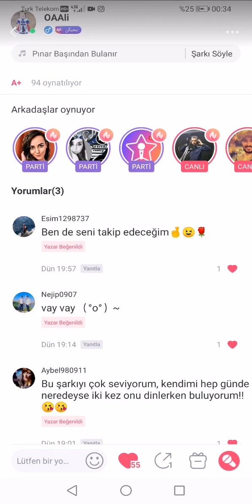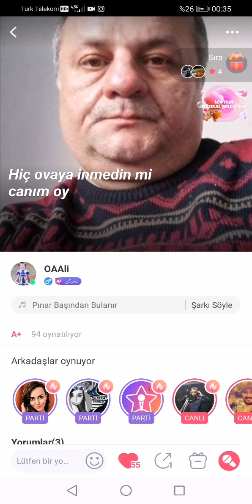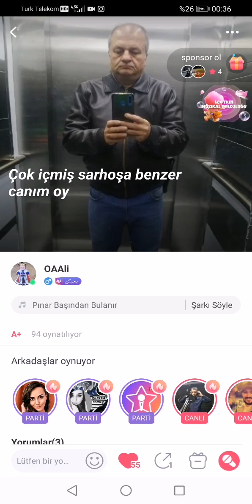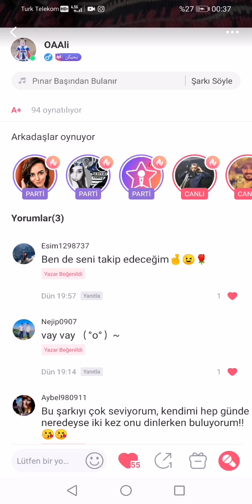Pınarbaşından bulanır canım oy Osman Ali Aydın